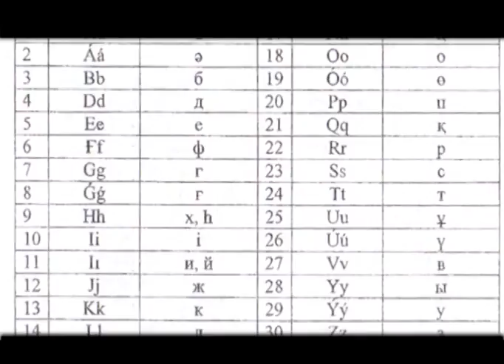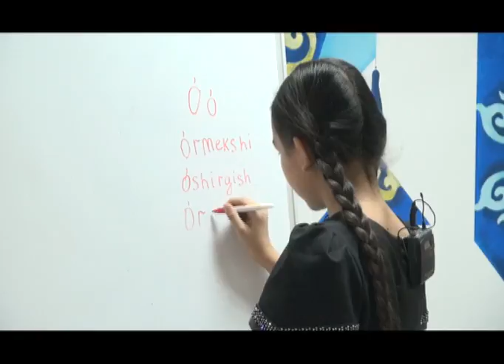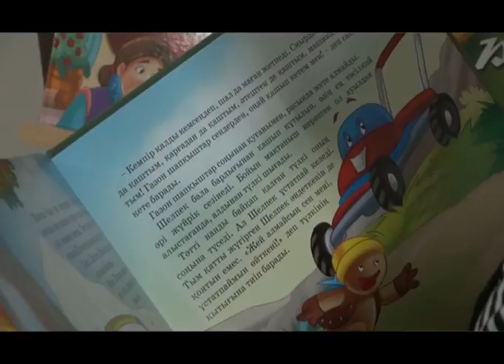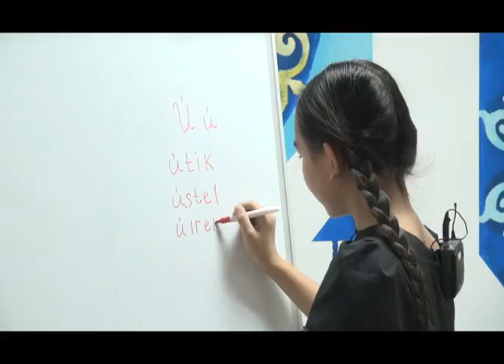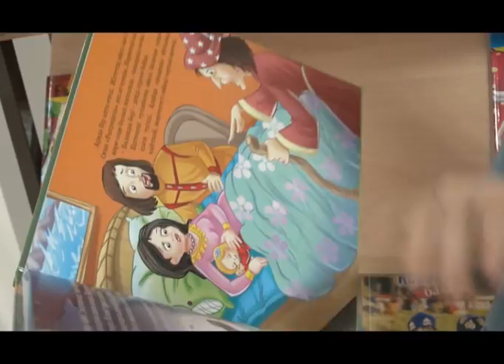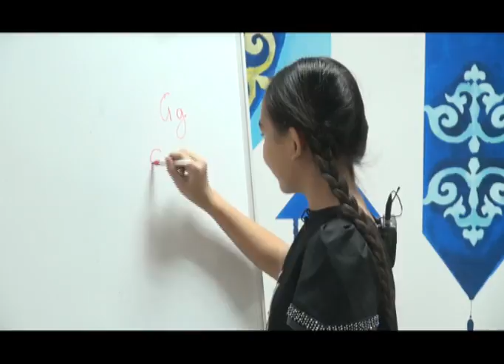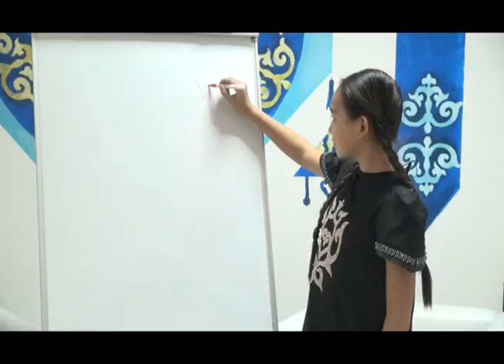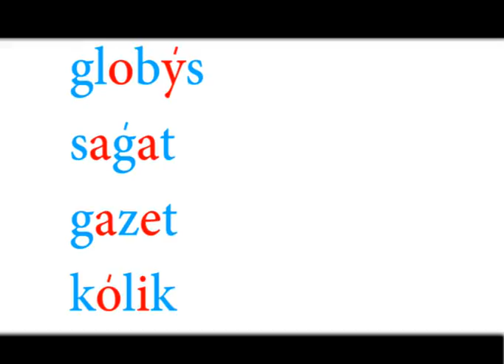Жаңа әліпбиді бірге үйренейік (Рика ТВ) 15 желтоқсан 2018 жыл